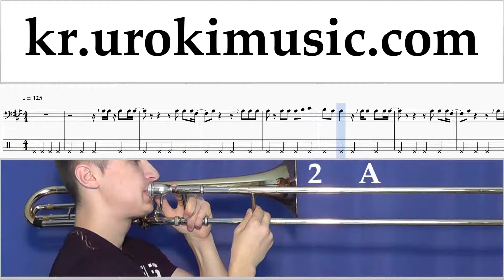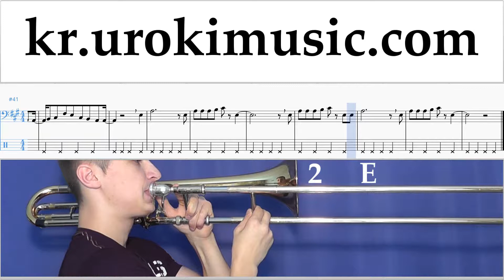트럼본 배우기 Red Velvet - 레드벨벳_빨간 맛 (Red Flavor) 운지법 um-i359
트럼본 배우기 Red Velvet - 레드벨벳_빨간 맛 (Red Flavor) 운지법 um-i359 코멘트에 쓰고, 당신에게 더 유용한 수업을 만드는 방법을 적어주세요.